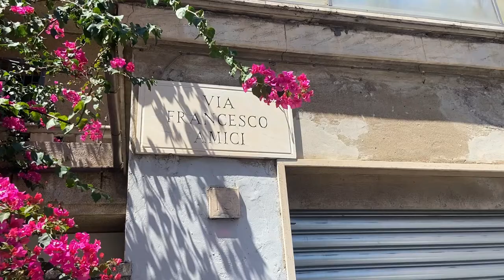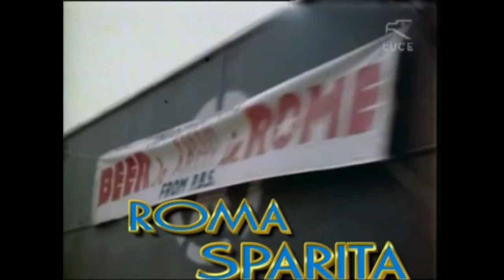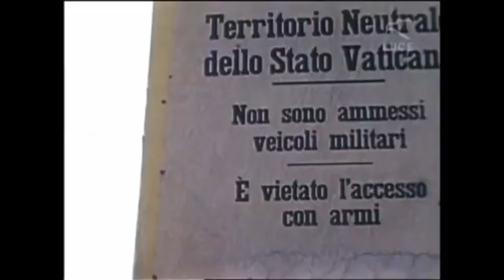Hidden in a convent: a Jewish boy's story of survival during the Nazi occupation of Rome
Interview conducted on July 7th, 2022 at the Museum of the Shoah in Rome, Italy.
Thank you to Marco Di Porto for generously agreeing to share his story with the world.